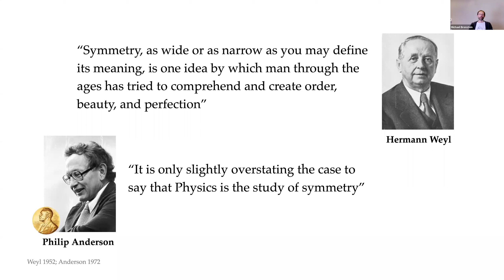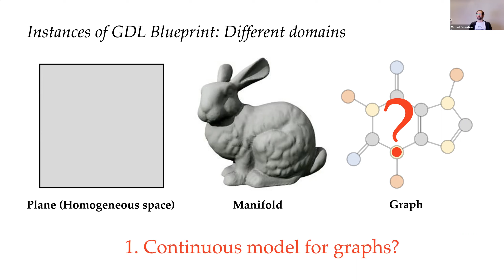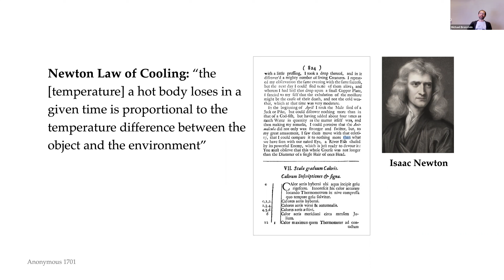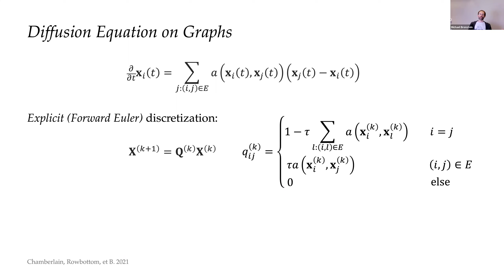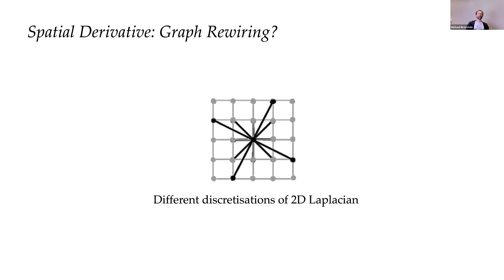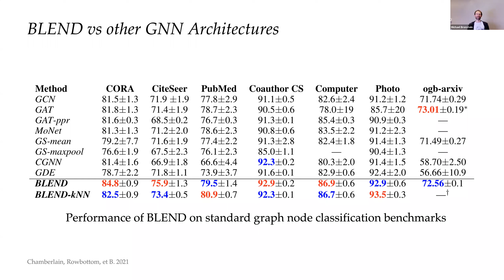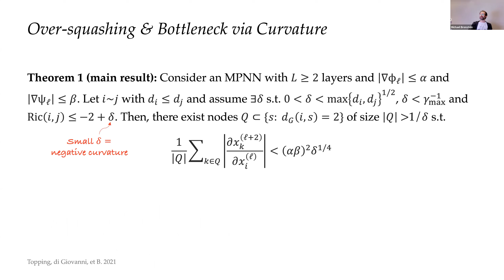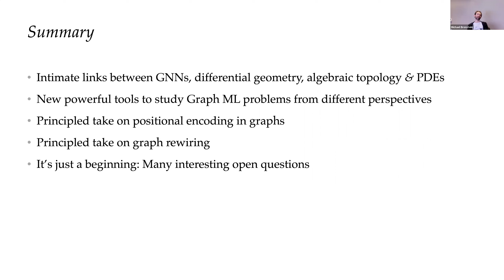Michael Bronstein | Neural diffusion PDEs, differential geometry, and graph neural networks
2/2/2022 CMSA New Technologies in Mathematics Seminar

Speaker: Michael Bronstein, University of Oxford and Twitter

Title: Neural diffusion PDEs, differential geometry, and graph neural networks

Abstract: In this talk, I will make connections between Graph Neural Networks (GNNs) and non-Euclidean diffusion equations. I will show that drawing on methods from the domain of differential geometry, it is possible to provide a principled view on such GNN architectural choices as positional encoding and graph rewiring as well as explain and remedy the phenomena of oversquashing and bottlenecks.